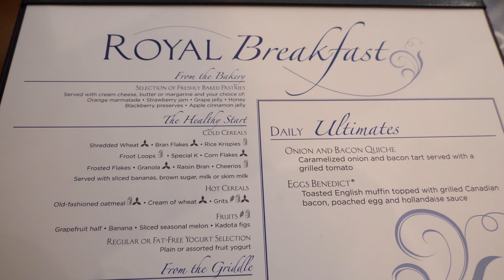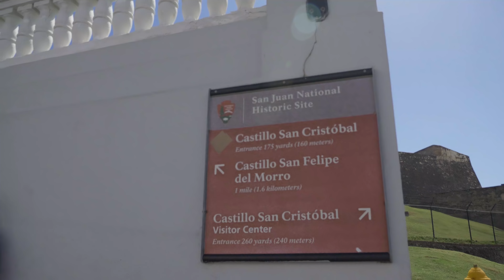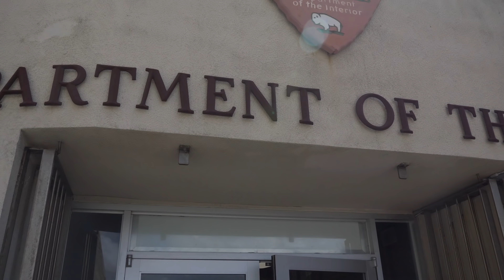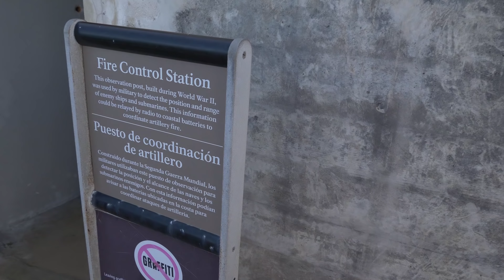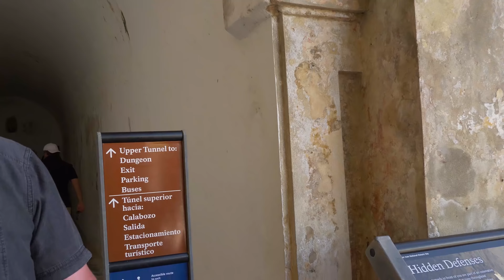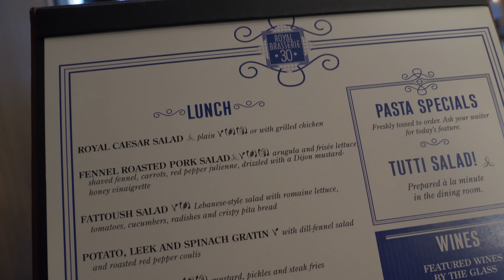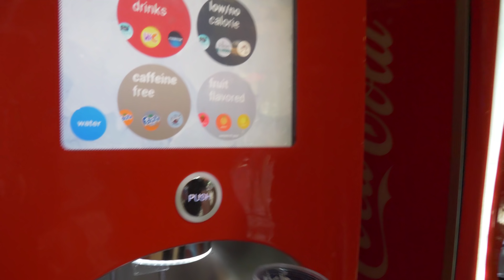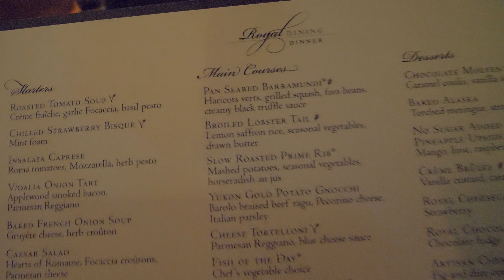Allure of the Seas | Private Stock Band & San Juan Castles | Royal Caribbean Cruise Line Vlog Day 05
Allure of the Seas Cruise Vlog | Day 05: May 17, 2018.

Day 5 of our 7 Day Cruise on Royal Caribbean's Allure of the Seas. Today we are in San Juan, Puerto Rico. We head out to explore the beautiful Castillo San Cristóbal. The castle is definitely something worth checking out. We finish off the day with some hot tub time and rock out to the Private Stock band.

▶ Do you like our show? Want to help keep our show going?